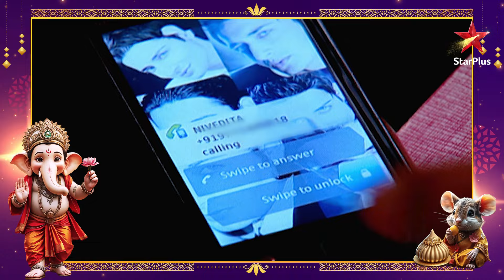Viren ne Nivedita ke doubts kiye clear! | Chand Chupa Baadal Mein